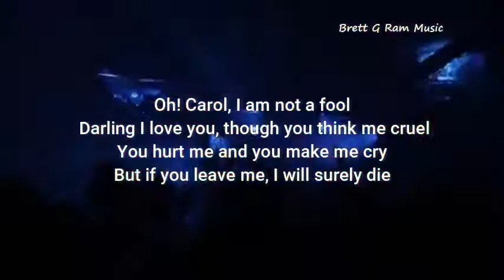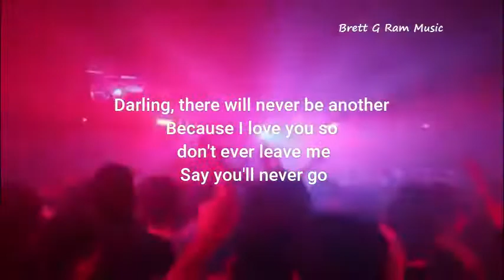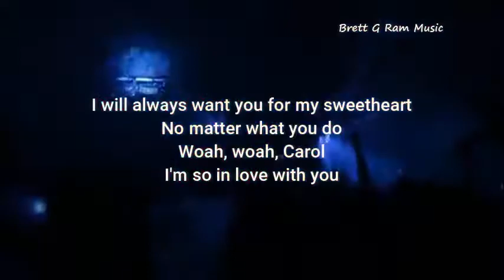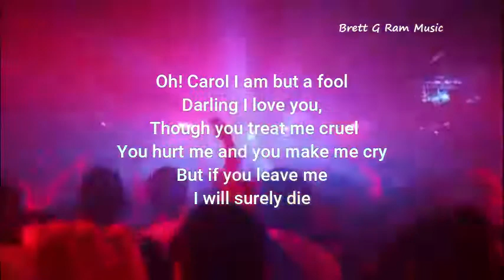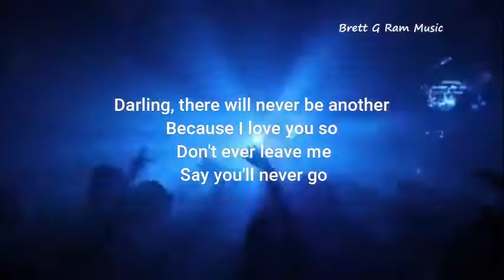OH ! CAROL - CARBONARA MIX WITH LYRICS